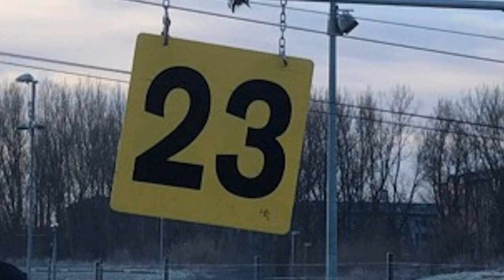Preview of Lee Valley Worlds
Special short daily episodes covering the ICF Canoe Slalom World Championships in Lee Valley, London. Today, host John Gregory chats with Richard Fox (GBR), Ana Staila (BRA), and Guille Diez-Canedo (ESP) in previewing these World Championships. Tomorrow's episode will bring the results of the team races and preview the canoe heats.